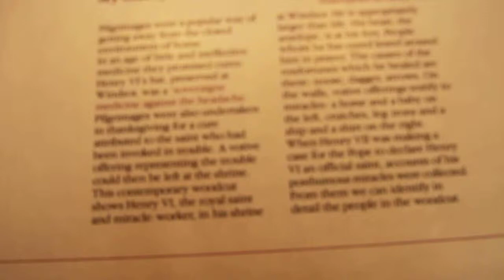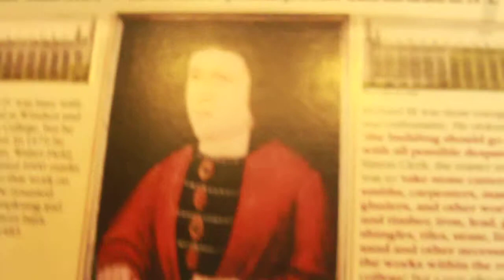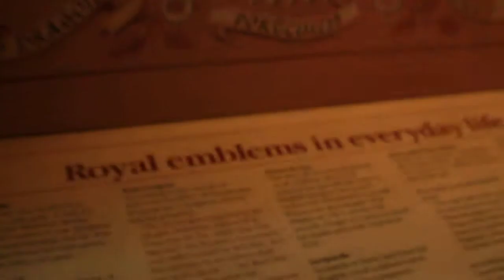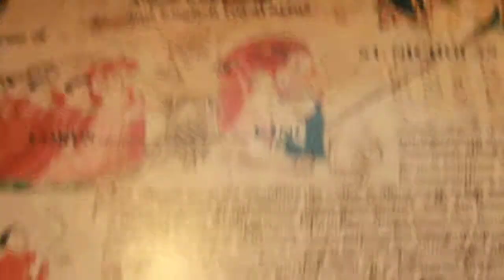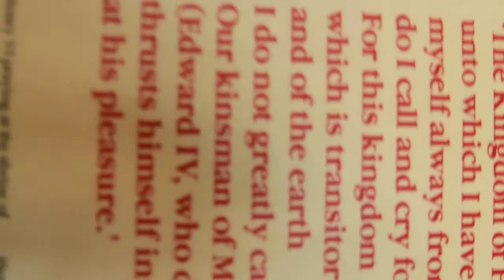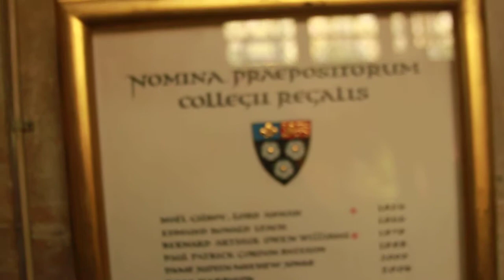MVI 4555 NO2899.26,9,2013 SHINING LIGHT TV STATION PRODUCTION PRESENTING MARKETING PUBLISH